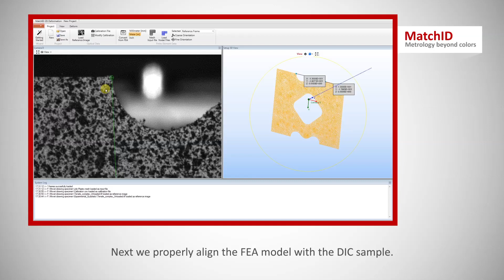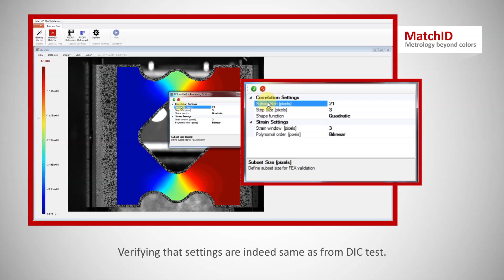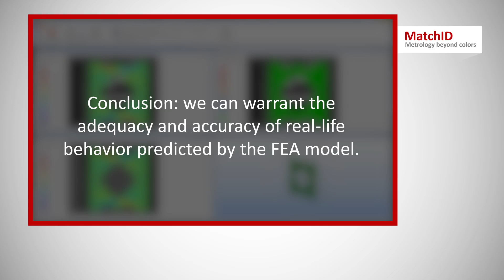MatchID FEA Model Validation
By using two MatchID Modules, MI-FEDEF and MI-FEVAL, a thorough comparison between DIC and FEA can be done. These modules do not simply subtract FEA data from DIC measurements but subjects them to identical filtering effects and as such brings both the measurement and the simulation mesh to the same level.